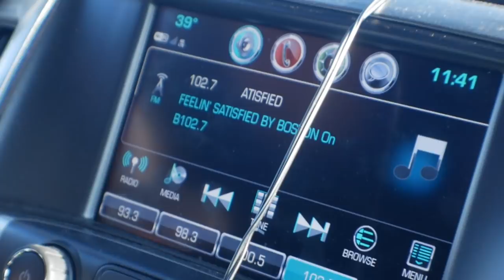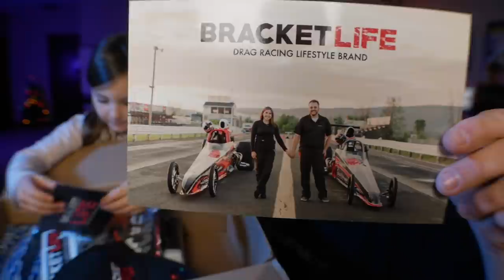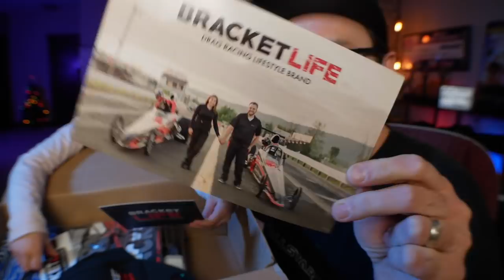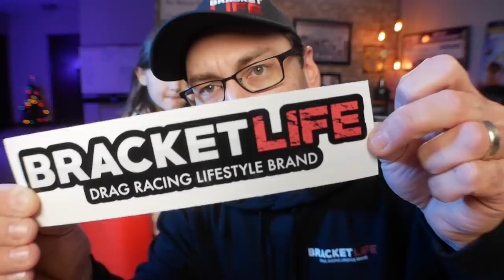CHOPPED my racecar IN HALF!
Yep... the front half of my car...  GONE!!! After racing the same ride for 14 consecutive seasons, it's time to start fresh...  with the front half anyway!

HUGE thanks to the guys at LBR Enterprise for taking great car of the car! It's definitely nerve racing to see your hot rod turned into two smaller pieces of hot rod! 😬

Check out the bracketlifebrand.com for AWESOME swag! THANK YOU to Brandon and Rachel for sending the great package! If you would like to send something for Vera and I to unbox, feel free!

MANY THANKS to all the great people and companies who have stepped up to support GallStar TV this season and to help get this 565 BBC equipped dragster race ready! Show them your support! 👇

 - All racers have a shot at LIFE CHANGING MONEY at SFG.

 - LEARN how YOU can have a sponsor. This is where you start. 👊

🐌 WANNA SEND ME SOMETHING?:
                GallStar TV